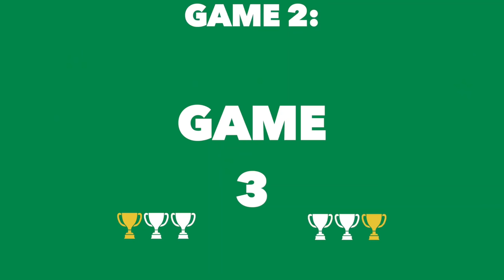AMERICAN VS. INDIAN TIKTOKER CHALLENGE 🇺🇸🇮🇳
Hey Alan Army! This video is called American vs. Indian TikToker Challenge. With Radhika Bangia aka So Pandorable. Who will win??

CHAPTERS:
00:00 Intro
00:29 Game 1 - Guess The Abs
03:48 Game 2 - Mono-Lyrics
08:20 Game 3 - What Do You Meme?
12:40 Loser Gets Punishment!